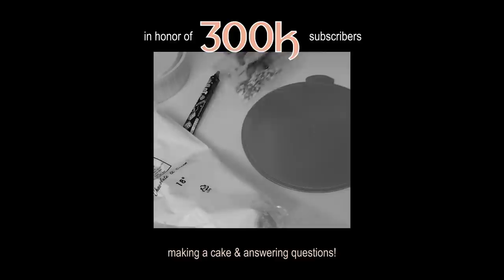(eng)QnA | 30만 구독자 기념 군침이 싹 도는 루피 케이크 만들며 큐앤에이 ꨁ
큐앤에이 영상 정말 오래 기다리셨습니다.
이게 뭐라고 이렇게 질질 끌었는지.
기다려주셔서 감사합니다...ꨁ
(추가로 같이 받은 추측읽기는 이후 다른 컨텐츠로 따로 다룰게요~!)